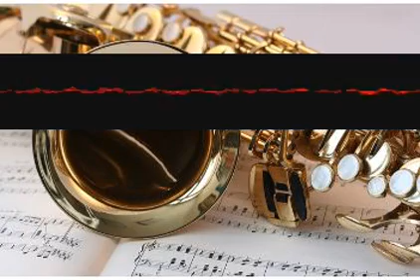Jailsoundtracks Contemporary mfgpkjegia